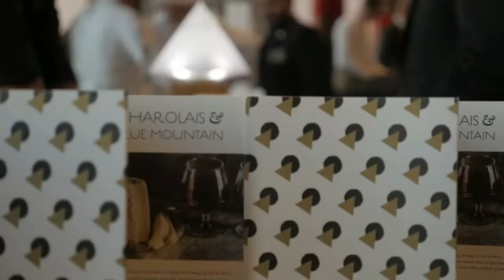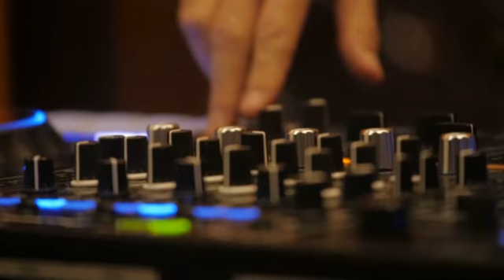KEY DES ARTISTES DJ - SAX EN LIVE - COCKTAIL ENTREPRISE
Prestation DJ live et Saxophoniste live pour une soirée de Gala lors d'un cocktail d'entreprise au Radisson Blu de lyon